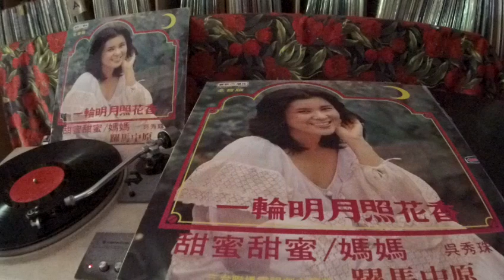吳秀珠 Wu Xiu Zhu -- a2 媽媽